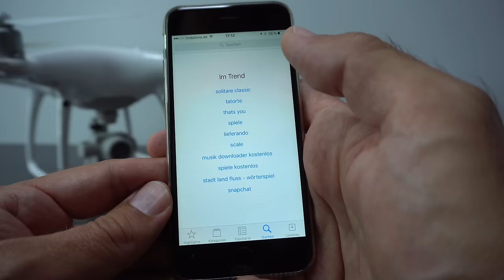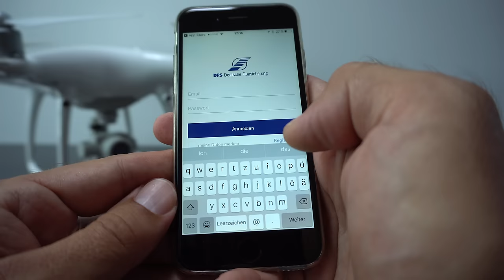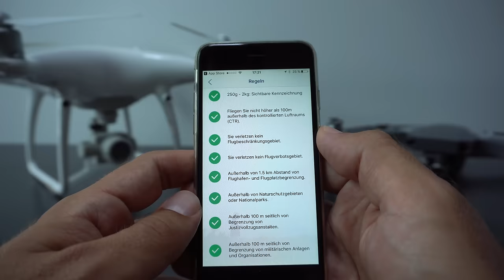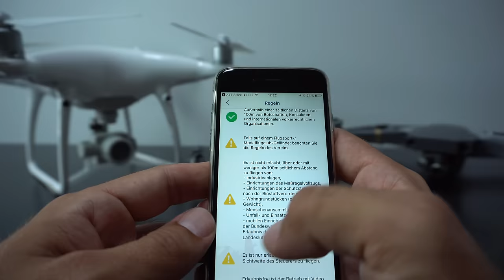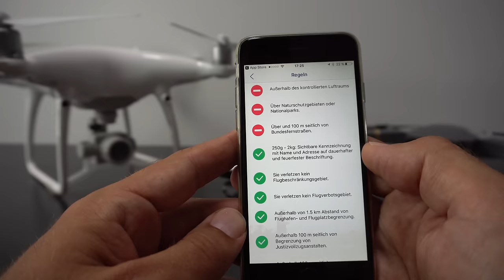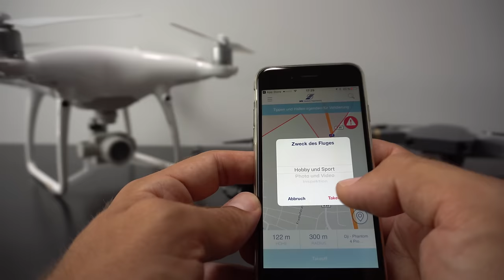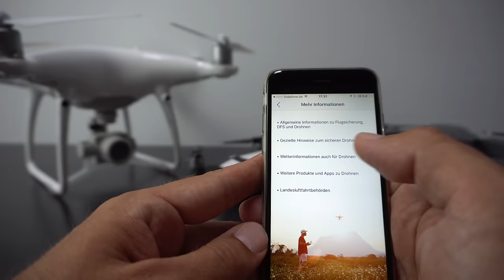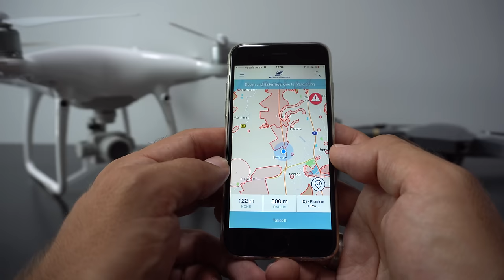DFS Drohnen App - Deutsche Flugsicherung (Luftrecht & Drohnenverordnung)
Die Deutsche Flugsicherung hat eine spezielle APP herausgebracht für alle Drohnen Piloten und Modellflieger.
Die App wendet interaktiv die neue Drohnen-Verordnung auf den aktuellen Standort an und zeigt einem, ob man fliegen darf oder nicht..
Wir haben die App getestet